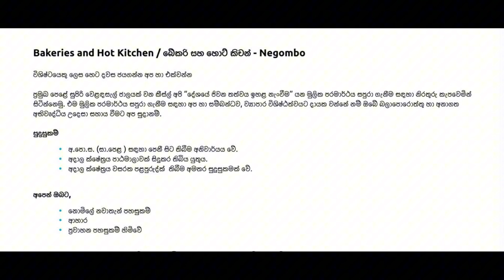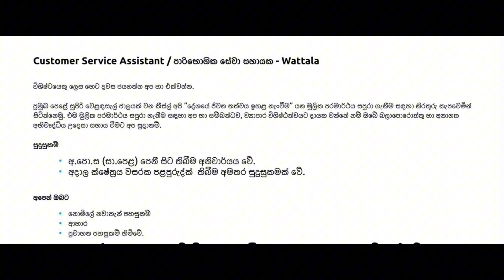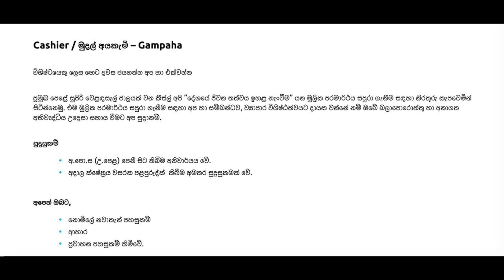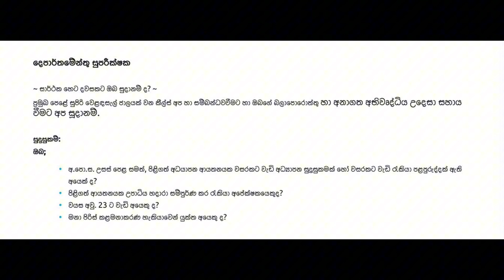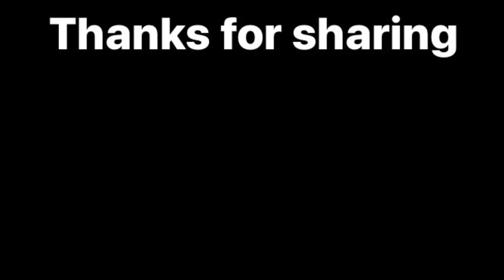srilanka keells job vacancies 2024 | keells අලුත්ම රැකියා | after al ol jobs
Dive into an array of career opportunities in Sri Lanka with Keells in 2023. As a trusted and reputable name, Keells offers a variety of job openings across different sectors, making it an ideal destination for job seekers. Stay updated with the latest Keells job vacancies for the year 2023, including roles in customer service, management, and more. With our expert job search tips, you can find your dream job in Sri Lanka with Keells and start your journey to a fulfilling and prosperous career.

Keells Careers,Job Listings,Professional Development,
Sri Lankan Job Market,after ol jobs,after al prat time jobs,new part time jobs,2023